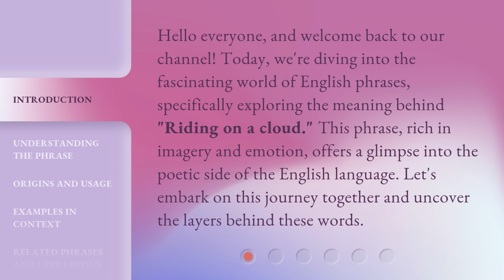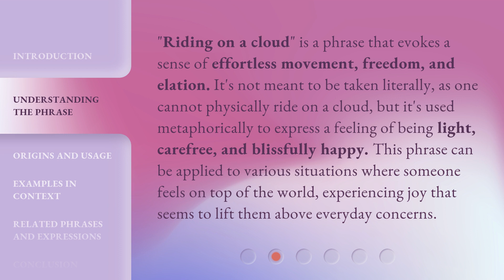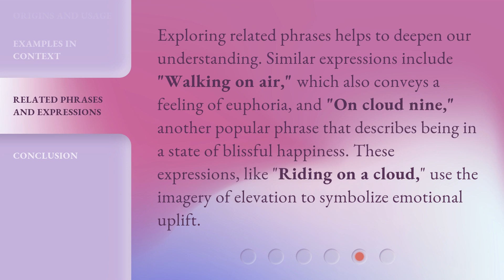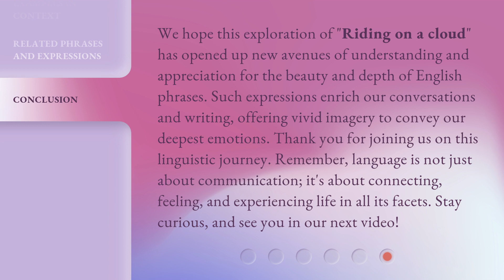Riding on a Cloud: Unveiling the Imagery in English Phrases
00:00 • Introduction - Riding on a Cloud: Unveiling the Imagery in English Phrases
00:35 • Understanding the Phrase
01:08 • Origins and Usage
01:39 • Examples in Context
02:10 • Related Phrases and Expressions